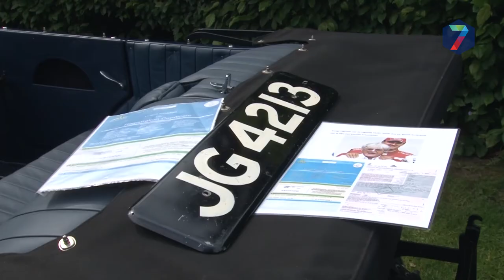127 oldtimers rijden door Land van Maas en Waal